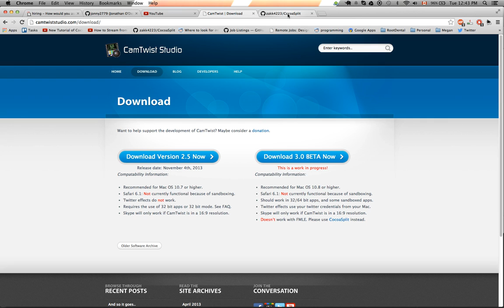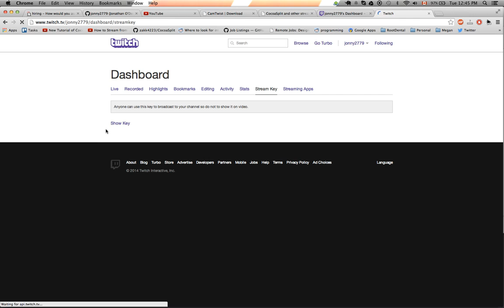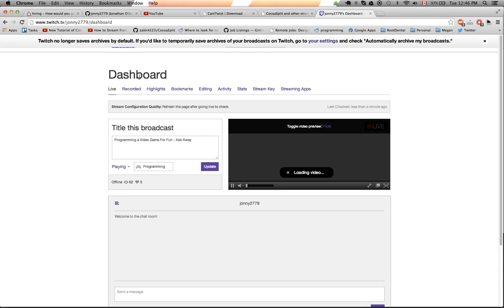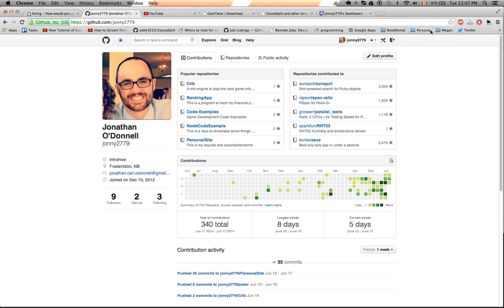Easy Twitch Streaming Guide Mac Maverics - June 2014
This guide will get you set up to stream on twitch.tv really easily. It works for mac with maverics installed and only takes a few clicks.

All programs are free to use.